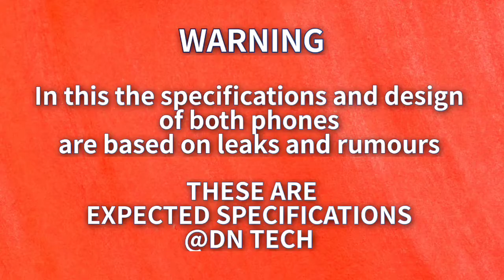asus rog 1 vs google pixel 4a